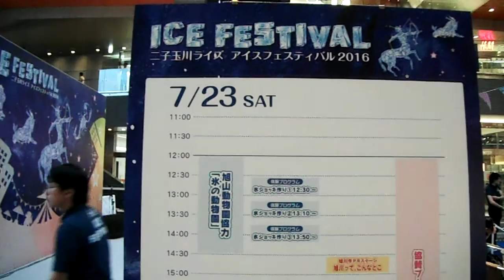DSCF3018二子玉川ライズ20160723アイスフェスティバル 氷の彫刻 製作3of7